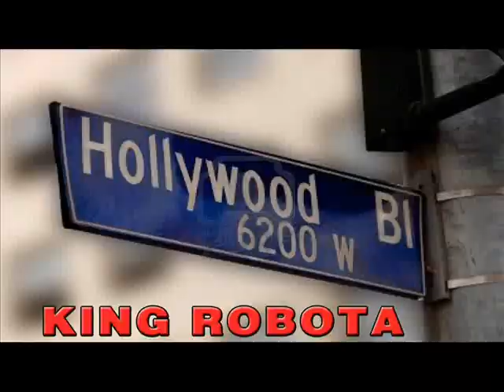the Robot OFFICIAL VIDEO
See The Truth KING ROBOTA, The Official Leading Robot Entertainment Concept like no
8 Foot Tall Robot Unforgettable futuristic world class talent to WOW your guests.
 With his hi-tech strategic and industrial-sized build, he is suited for everything from Corporate Events Product Launch Exhibition Entertainment To Film And Music Show Work.
 The KING ROBOTA Show provides a Unique combination of comedy, singing dancing & music. He talks Live or uses Pre-recorded scripted material.
Based in the USA and available for events worldwide Globally